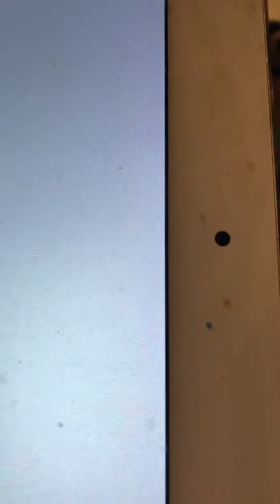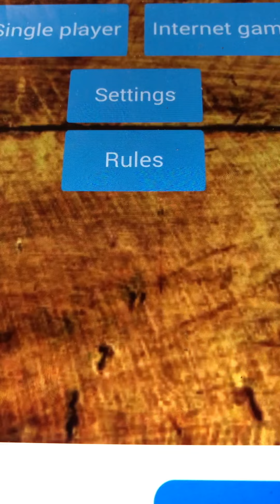Ev'ry little bit helps :. medley